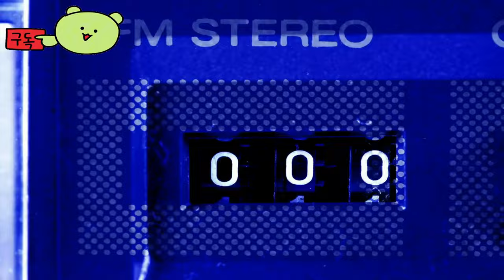이환 ( Neverness To Everness ) September ??, 2024 공식 발표 예고편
💎Game release date : 2024년9월 출시 예정

🕹️Game content
〈이환〉은 Hotta Studio에서 개발한 초자연 어반 오픈월드 RPG입니다. 이야기는 헤테로 시티에서부터 시작되며, 「무면허 취업」을 한 첫 번째 「이상 헌터」인 당신은 경영 악화에 시달리고, 민간 이상 의뢰를 받아 겨우 가게를 유지하고 있는 골동품 가게 「에이본」의 일원이 됩니다. 이곳에서 비범한 능력을 지닌 개성 만점의 동료들과 함께 시티의 크고 작은 수수께끼를 파헤치고, 다양한 사연을 가진 만남을 통해 당신만의 이야기를 만들어 가세요.

⚡Game Developer
Hotta Studio